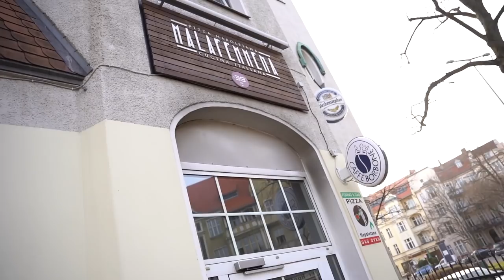Berlins TOP 3 Food HOTSPOTS mit @werwillbeef | Die besten Läden Berlins.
Berlin Food-Tour!